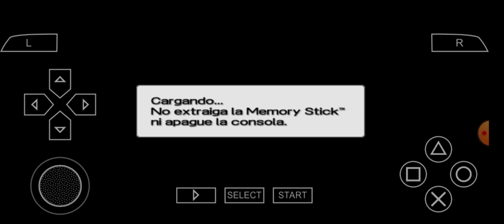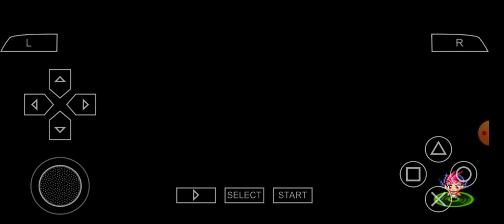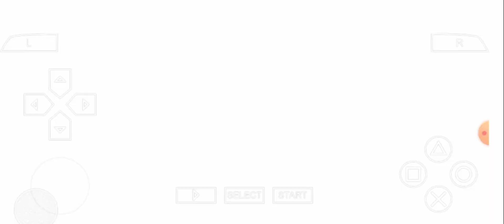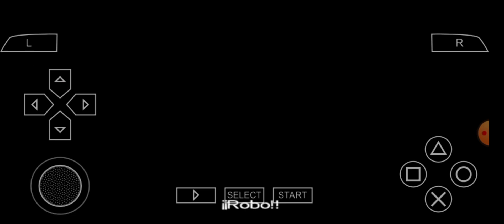Yu-Gi-Oh! ARC-V Tag Force Special | gameplay 05 | en español | Duel Monsters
Modo historia con Yugi
De la serie animada | Yu-Gi-Oh! Duelo de Monstruos (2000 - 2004)